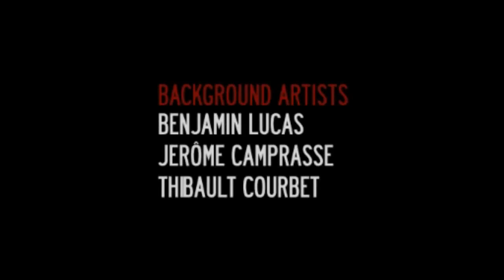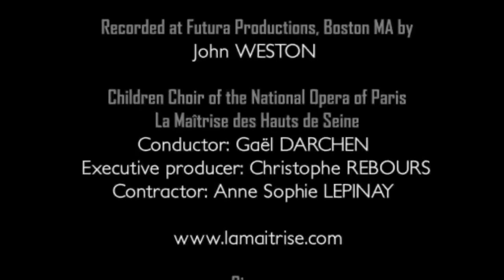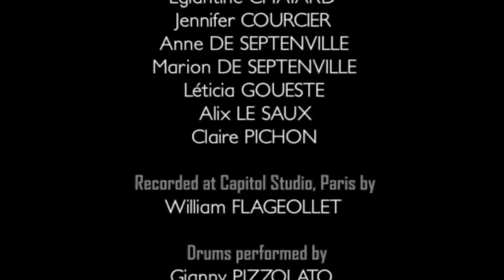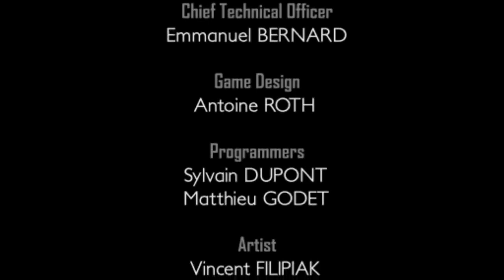Obscure 2: Monsters U (Part 8)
Obscure 2 ends (for real this time) as confusingly as it started. Thanks to [RUNT-CH] for recording this one for us!